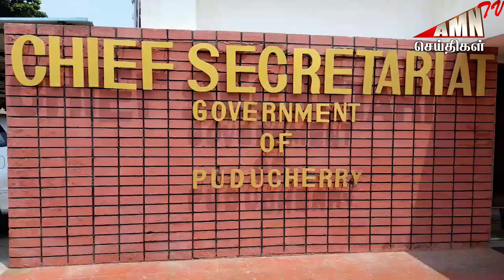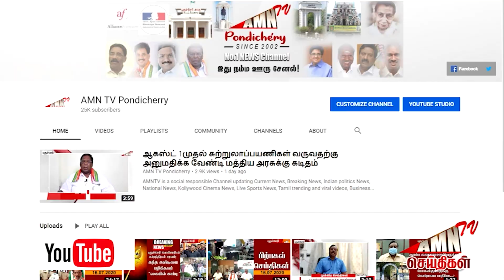ராஜீவ்காந்தி பிறந்த நாள் விழா..! - தலைமைச் செயலகத்தில் உறுதி மொழி ஏற்பு...!!